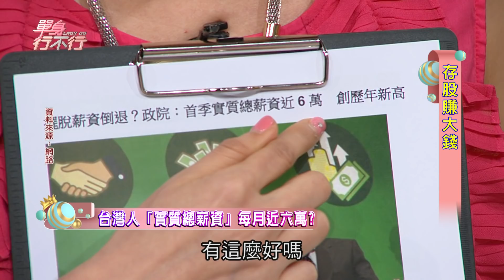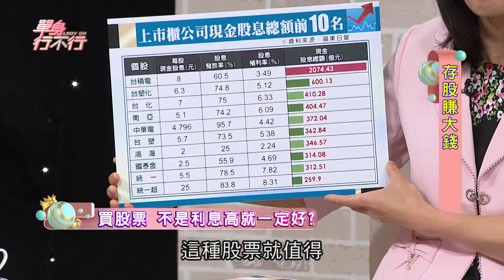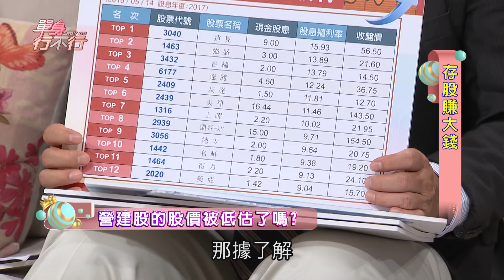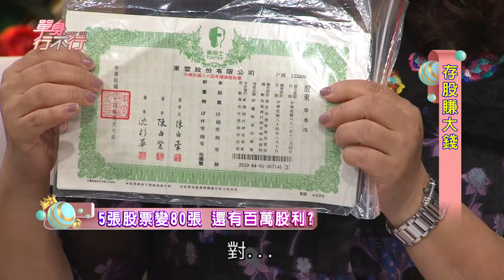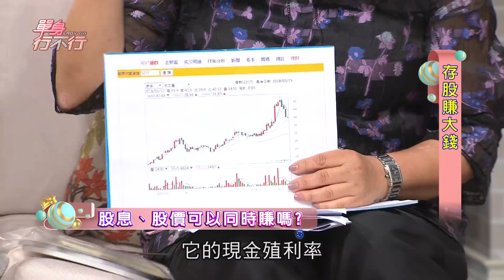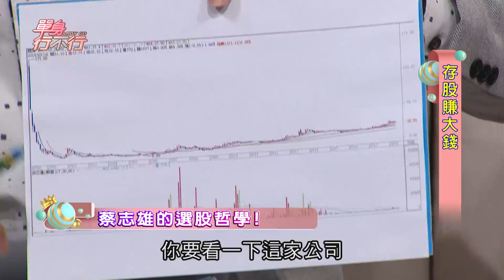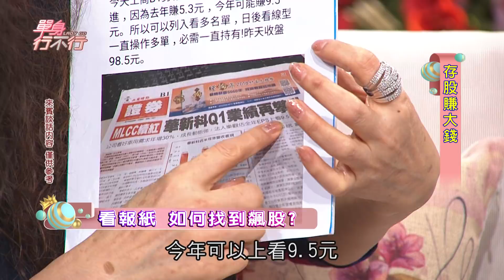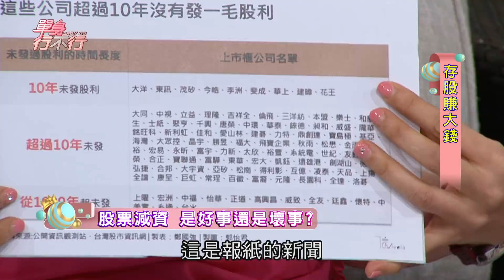【完整版】單身行不行：存股賺大錢20180523（犀利媽、詹惠珠、包租公律師蔡志雄、盧燕俐、汪潔民）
●周一至周五晚上八點

●周一至周三晚上九點

●周四至周五晚上九點